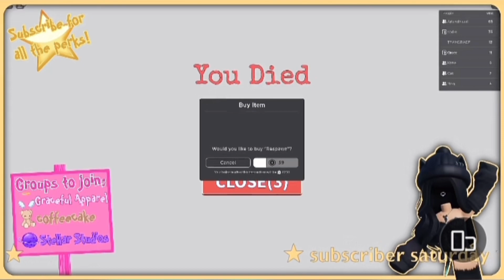Roblox color block